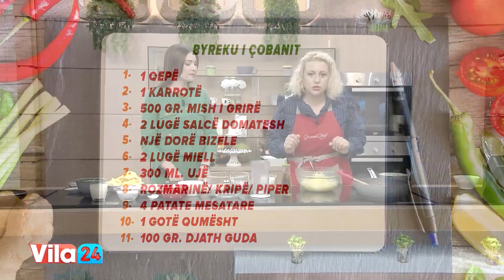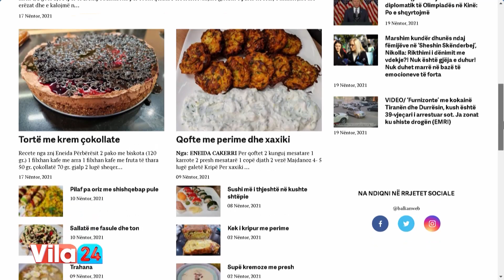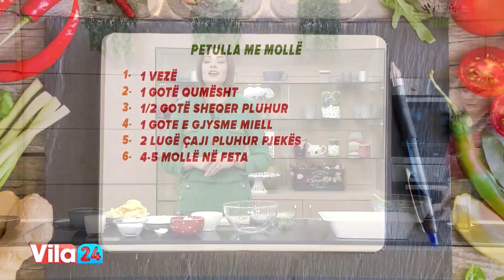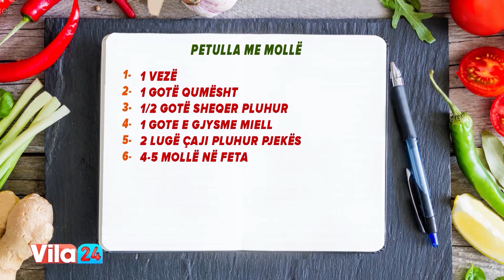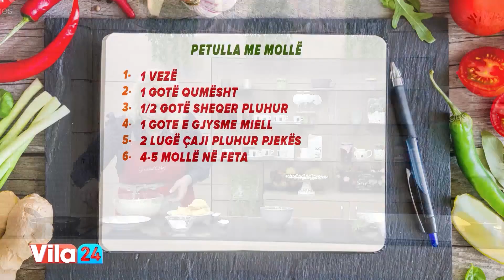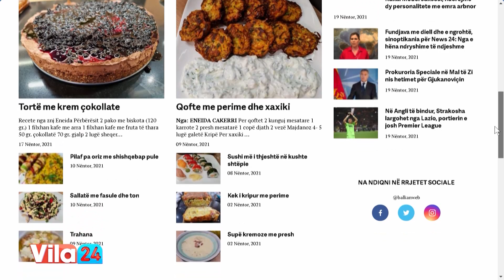Byreku i çobanit / Petulla me mollë (Receta nga znj.Eneida)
Byreku i çobanit

1 qepë
1 karotë
500 gr mish të grirë
2 lugë salcë domate
Një dorë bizele
2 lugë miell
300ml ujë
Rozmarinë/kripë/piper
4 patate mesatare
1 gotë qumësht
100 gr djath gouda

Qepën dhe karotën i presim në kubikë dhe i skuqim në vaj ulliri. Shtojmë mishin e grirë dhe pasi skuqet, salcën, bizelet 2 lugë miell dhe 300 ml ujë. I lëmë të ziejnë bashkë. Në fund shtojmë rozmarinë, kripë, piper dhe rigon.
Ziejmë patate e prera në feta dhe me pas i shtypim. U shtojmë kripë, piper, vaj ulliri dhe djathin gouda.
Shtrojmë në tavë mishin e grirë dhe mbi të purenë të cilës i japim forma nga lart me pirun. E pjekim në 200 gradë për 40-45 minuta.

Petulla me mollë

1 vezë
1 gotë qumësht
1/2 gotë sheqer pluhur
1,5 gota miell
2 lugë çaji pluhur pjekës
4-5 mollë në feta

Trazojmë gjithë përbërësit sipas rradhës, përveç mollëve, duke krijuar një qull.
Mollët i pudrosim me miell, i kalojmë një e nga një në qull dhe i skuqim në vaj të bollshëm. Nga lart i sperkasim me sheqer pluhur dhe kanellë.